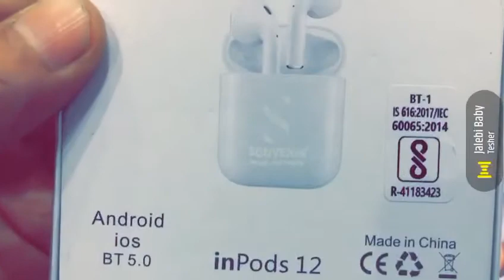SOUVENIR INPOD I12 MIX COLOR VELVET TOUCH